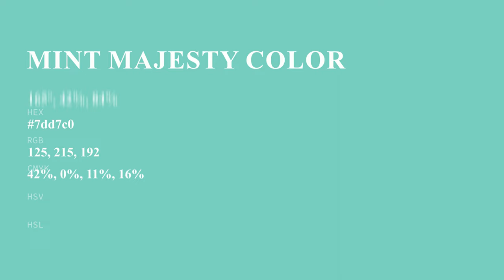Mint Majesty color 7dd7c0 hex color - Green color - Warm color 7dd7c0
What color is Mint Majesty ? 7dd7c0 hex color - Green color - Warm color 7dd7c0

Hex 7dd7c0 Color Code is also known as Mint Majesty color.

Hex 7dd7c0 Color code in RGB color code model is created after adding 49.02% red color, 84.31% green color and 75.29% blue color.
Hex 7dd7c0 Color code in CMYK color (process color) code model is generated after subtraction of 41% cyan, 0% magenta, 10% yellow and 15% black.